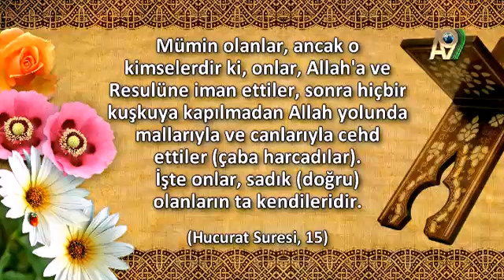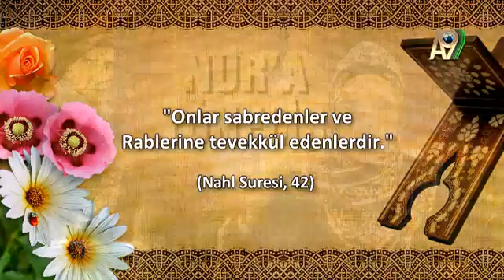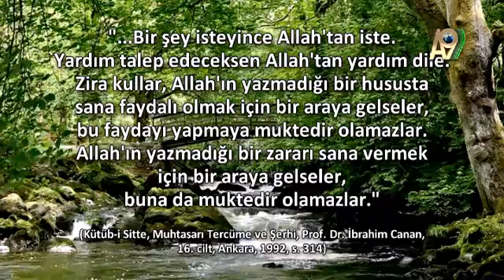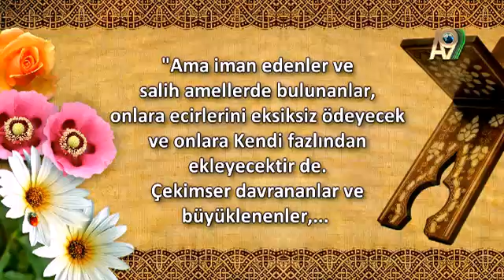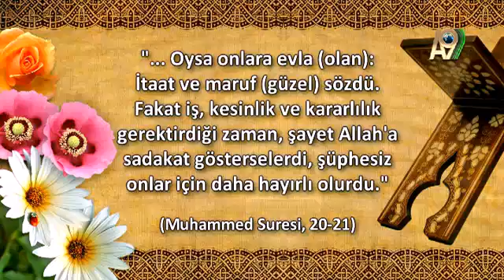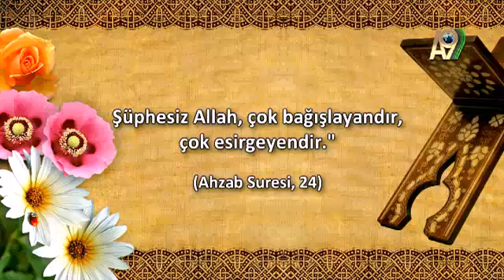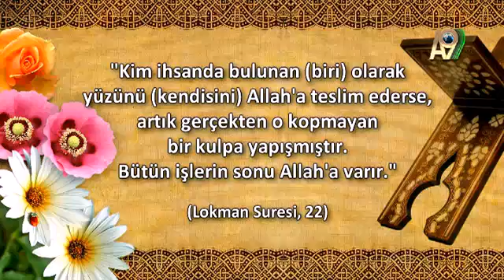Serap Akıncıoğlu ile Nur'a Yöneliş - 38. Bölüm (Sadakat)